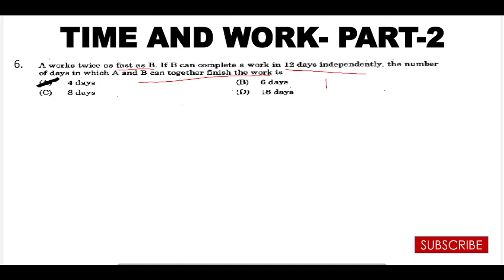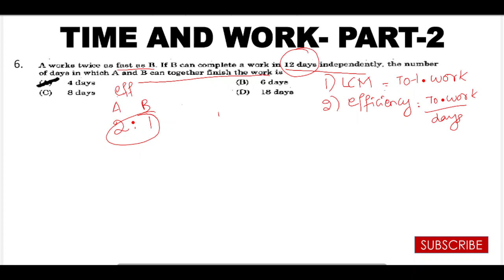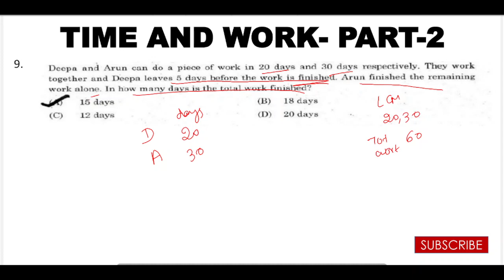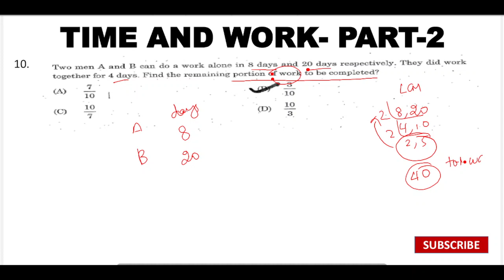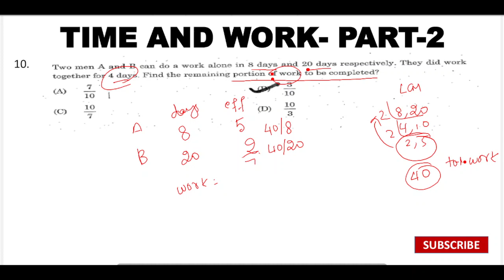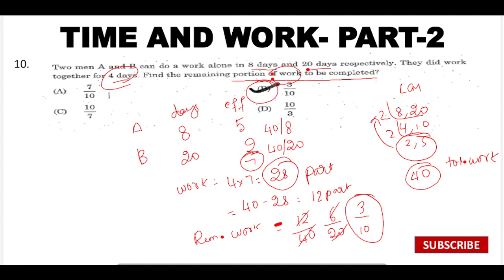TNPSC Important 25 maths question|Time and work-part-2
welcome to our channel @TNPSCSimplifiedConcepts .In this video we explained previous year tnpsc important questions in time and work..It will help the aspirants easily understanding the concepts and solving problem in less time
tnpsc previous year maths questions
tnpsc time and work maths questions shortcuts